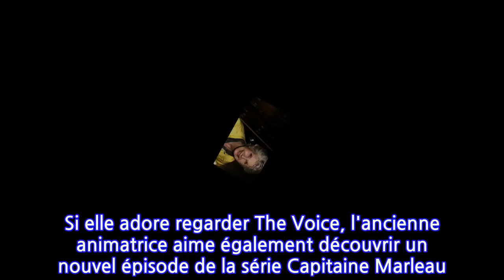Danièle Gilbert fan de Capitaine Marleau : déçue, l'ex-animatrice tacle Corinne...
Danièle Gilbert était une grande fan de la série Capitaine Marleau. Mais l'ancienne animatrice n'a pas supporté l'intervention de l'actrice Corinne Masiero lors de la dernière cérémonie des César. A 78 ans, Danièle Gilbert est plus en forme que jamais et a des projets plein la tête. Le 11 avril prochain, l'ex-animatrice star des années 70 jouera d'ailleurs en live sur Internet son spectacle Les Idoles de Midi Première. Alors qu'elle se consacre désormais pleinement à sa carrière au théâtre, Danièle Gilbert gère comme elle le peut cette période très compliquée surtout qu'elle n'a plus à ses côtés son compagnon, le producteur Patrick Scemama. Ce dernier est mort en 2018 des suites d'une maladie neuro-dégénérative. Une disparition qui bouleverse toujours autant celle qui a été la femme de sa vie. "Je suis triste, mais que voulez-vous que je fasse ? Il faut vivre", a-t-elle confié dans les colonnes du Parisien. Loin d'être seule, elle peut compter sur le soutien de son frère et de sa grande famille dont elle n'est jamais très loin grâce à Skype.Danièle Gilbert profite également des petits plaisirs de la vie entre la marche à pied et ses programmes préférés à la télé. Si elle adore regarder The Voice, l'ancienne animatrice aime également découvrir un nouvel épisode de la série Capitaine Marleau. Mais ça, c'était avant l'intervention très osée de Corinne Masiero lors de la dernière cérémonie des César. Nue et ensanglantée, la comédienne de 57 ans avait fait une apparition choc sur la scène de l'événement afin d'interpeller le gouvernement sur la détresse du secteur culturel en France. Un geste que n'a pas du tout supporté Daniel Gilbert. "Non, mais les César, c’est des paillettes, pas des fesses. Je comprends que Corinne Masiero soit engagée, mais on peut ne pas le faire de manière trash", a-t-elle déclaré au Parisien. Que l'interprète de la célèbre enquêtrice à la chapka se rassure, l'une de ses plus grandes fans n'a pas définitivement tourné la page : "Elle est géniale, je l’adore", a-t-elle ajouté. Nous voilà rassurés !